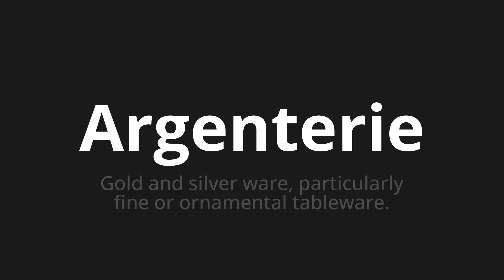How to pronounce Argenterie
Master the Pronunciation of 'Argenterie Which means silverware' - which means : Gold and Silver Ware, Particularly Fine Ornament Tableware. 📝 with @BaguettePronunciation 🎓🗣️ - [Your Guide to French]

Learn to pronounce 'Argenterie' perfectly in French with our easy and engaging tutorial by @BaguettePronunciation! 📖📽️ In this comprehensive video, we provide you with native speaker examples 🗣️👂 and phonetic breakdowns 🎵 to ensure you get the pronunciation just right.

How to say Silverware in French